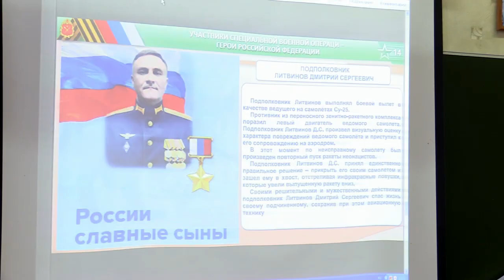Урок мужества в школе №14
Урок мужества в школе №14. Новошахтинск 2022